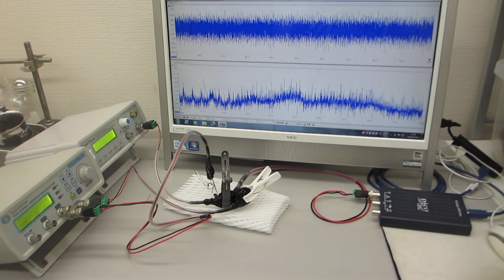超音波の非線形発振制御（超音波システム研究所）